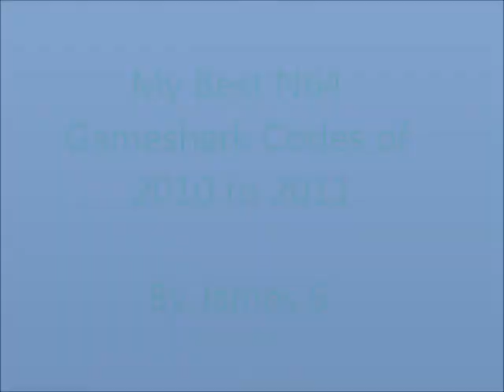My Best N64 Gameshark Codes of 2010 to 2011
As 2012 draws near, this video looks back at my best N64 Gameshark codes from 2010 to 2011.